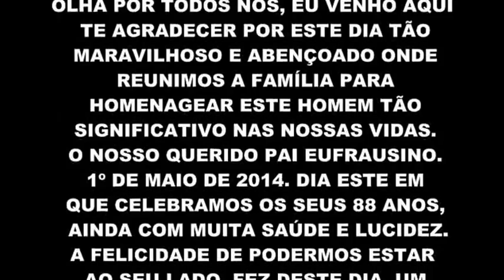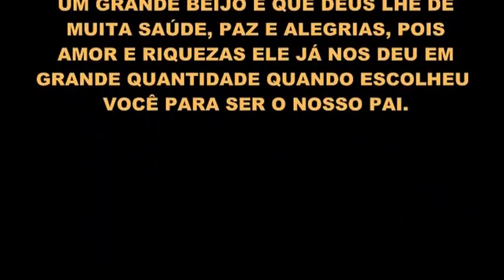TRAILER 88 ANOS - EUFRAUSINO PEDRO